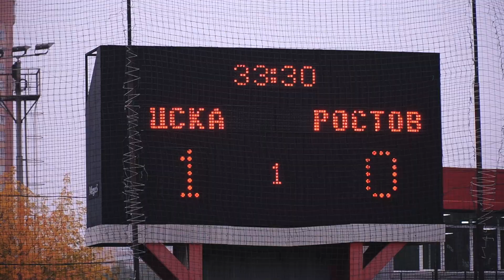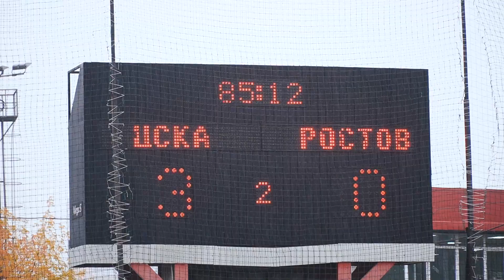ЦСКА ВЛОГ #10: Возвращение Нади Смирновой, матч с «Ростовом» // 01.10.2022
Вашему вниманию десятый выпуск нашего ЦСКА ВЛОГа, из которого вы узнаете:
• как состоялось возвращение на поле Надежды Смирновой после тяжелой травмы;
• как прошел матч 3 тура II этапа Суперлиги ЦСКА – «Ростов»;
• какие известные гости посетили матч ЦСКА – «Ростов»;

1 октября 2022 года, Химки.

Таймкоды:
00:00 приветствие
00:44 вопросы от болельщиков. как проводите свободное время?
01:45 у кого больше всех татуировок?
02:12 3 вещи, которые бы взяли на необитаемый остров?
03:26 Тимур Соловьев о новом проекте и женском футболе
04:07 Мари о женском футболе
04:32 Дарья Трубникова о сегодняшнем дне
04:58 матч ЦСКА - Ростов
06:34 Надя Смирнова и Александр Григорян о матче и эмоциях
09:46 в раздевалке после матча
10:12 P.S.